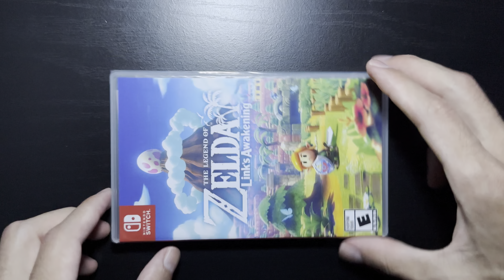The Legend of Zelda: Link’s Awakening (Game Card) Nintendo Switch LITE Hyrule Edition Gameplay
The Legend of Zelda: Link’s Awakening Nintendo Switch LITE Hyrule Edition Gameplay.